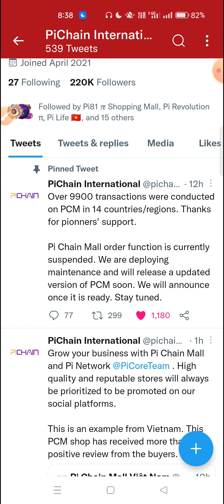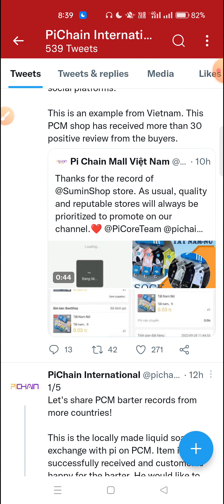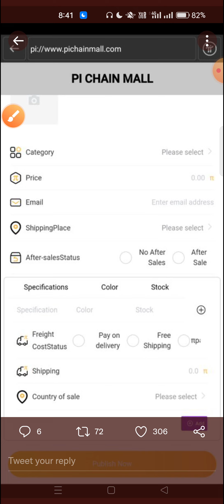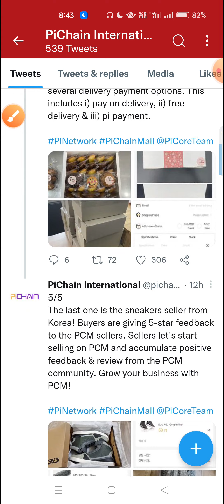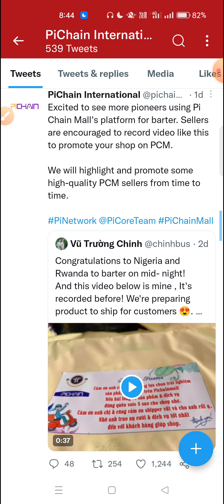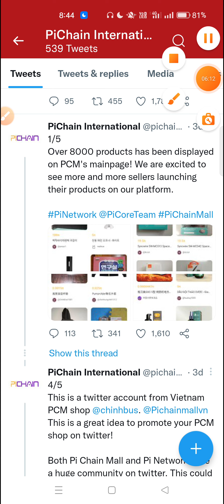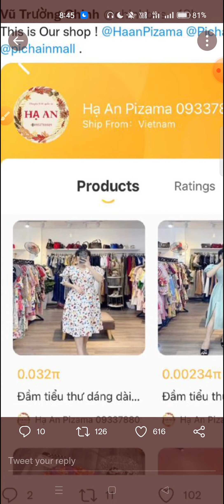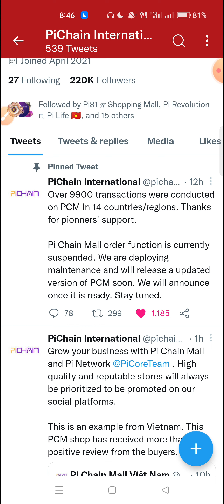Pi Chain Mall Success 9900 Transaction Record 😍